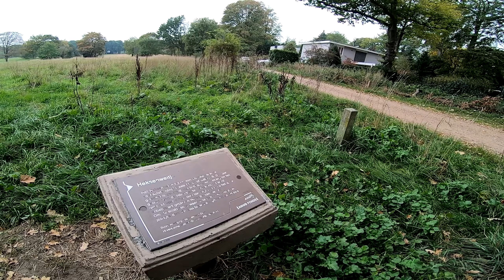Bmx in hilversum touring (Gopro Hero 7 Black) Hypersmooth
Instagram Amy